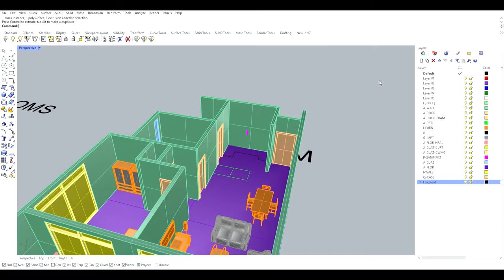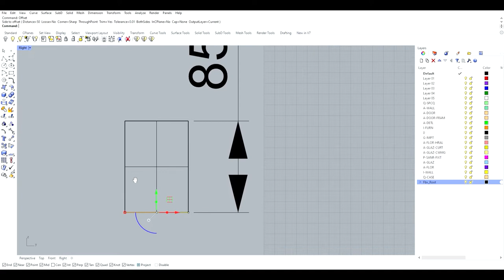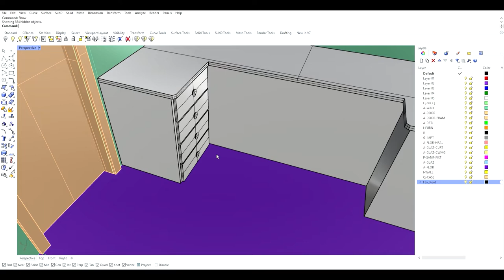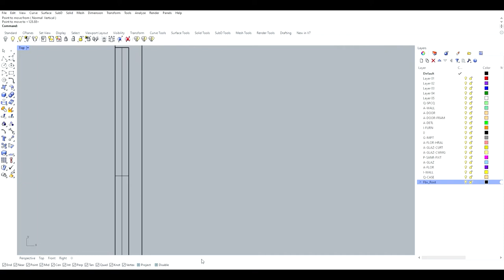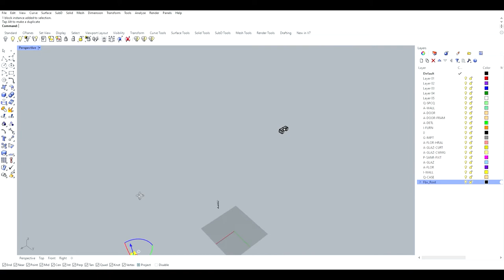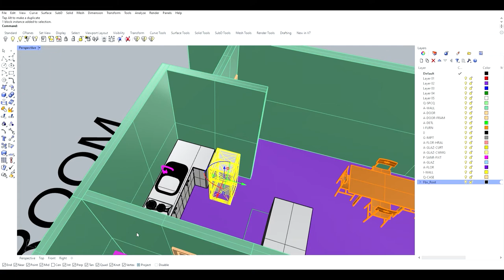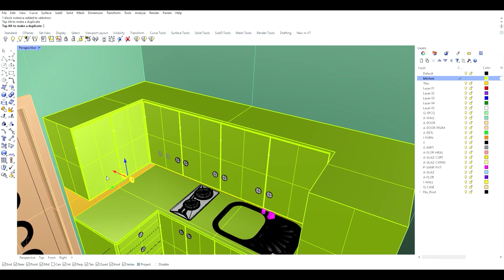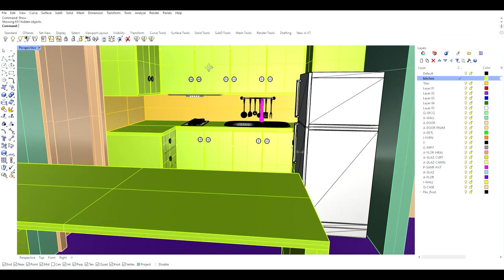Basic Kitchen Design (Rhinoceros 3D) Part 1